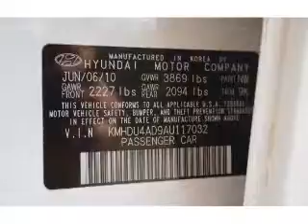2010 Hyundai Elantra - Lake Wales FL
Year: 2010
Make: Hyundai
Model: Elantra
Trim: GLS
Engine: 2.0 liter inline 4 cylinder 16 valve
Transmission: 4-Speed Automatic
Color: Nordic White
Mileage: 66721
Address:
21280 US Highway 27